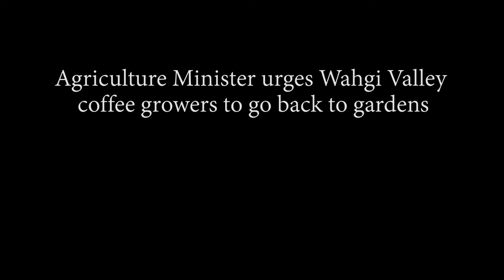Agriculture Minister urges Wahgi Valley coffee growers to go back to gardens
Agriculture and Livestock Minister Hon. John Simon has urged people of the Wahgi Valley of Jiwaka and Western Highlands to return to their coffee gardens.
He said this at Highlands Agriculture Training Institute (HATI) in the Wahgi Valley outside Mt Hagen on Tuesday, December 14, 2021.
Minister Simon, who is Maprik MP but whose mother is from Jiwaka and grew up in the valley, said it was very discouraging to see large tracts of coffee gardens in the valley turning to bush and people not tending to them.
“I encourage you all to clean up your coffee gardens,” he told a large crowd at HATI.
“I’m surprised that we are not cleaning our coffee gardens.
“In the past, when you were driving along the road, you could see that all the coffee gardens were clean.
“Coffee gardens are not clean now.”
Minister Simon said the current generation did not know how to work in coffee gardens, which did not augur well for the future of the country.
This is Minister Simon’s address: